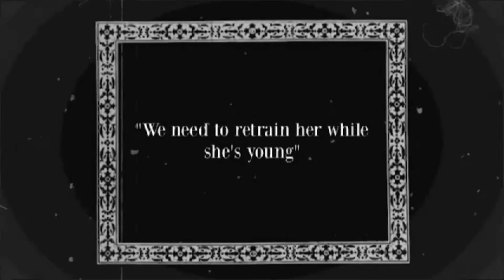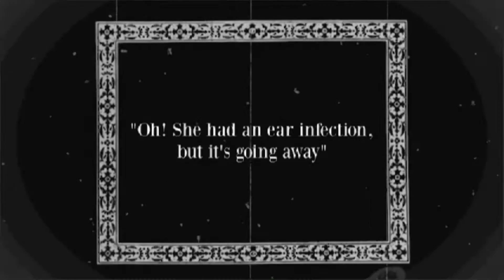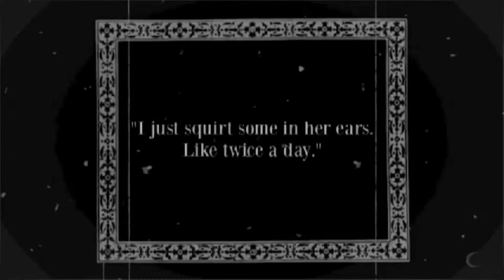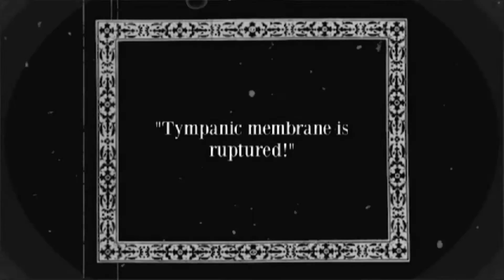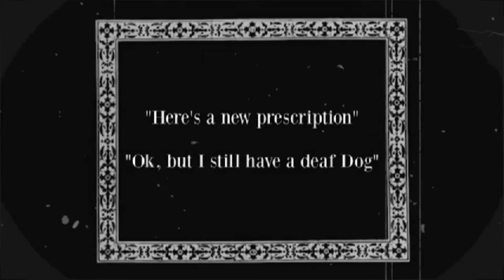Deaf Dog Silent Film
Intermediate Veterinary Nursing Project